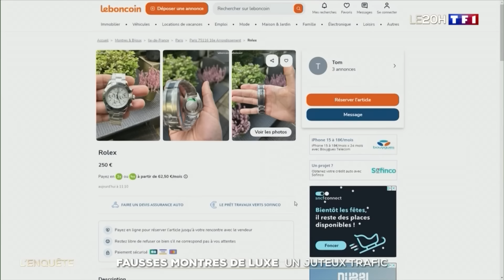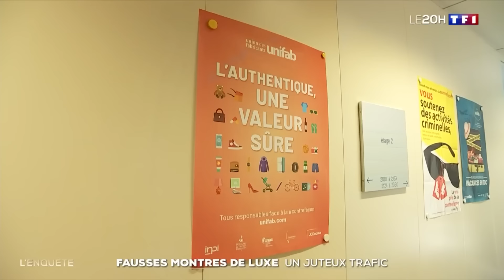Enquête - Fausses montres de luxe : un juteux trafic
Les fausses montres de luxe font l'objet d'un trafic juteux. TF1, qui a mené l'enquête, a suivi un particulier se rendant chez un horloger pour faire expertiser sa montre d'occasion payée 9.000 euros.